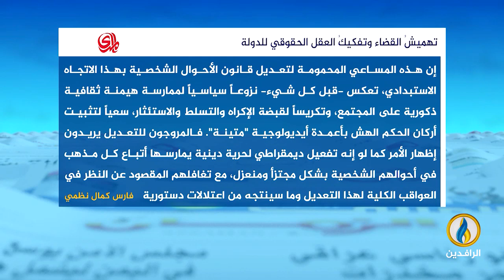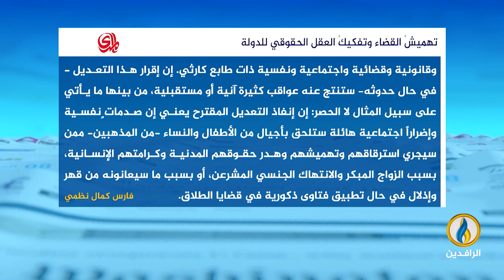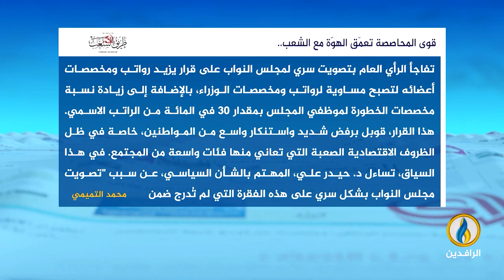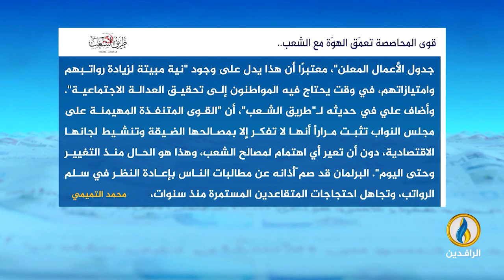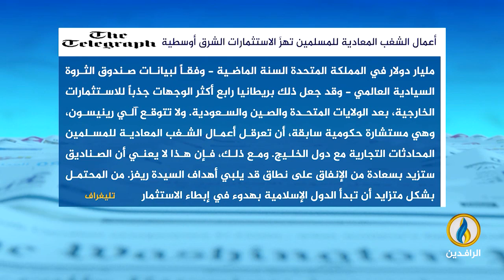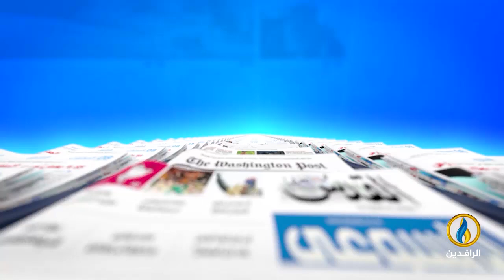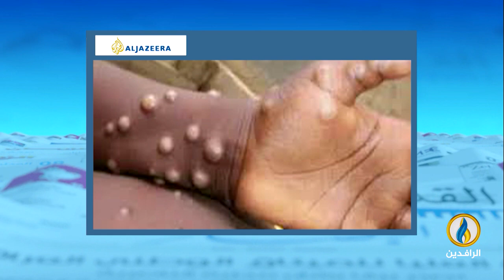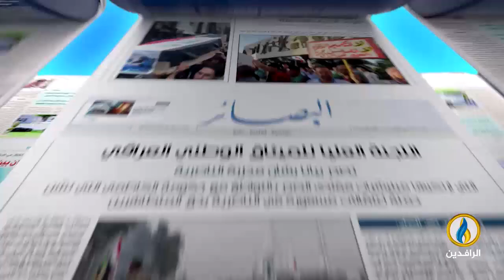صدى_الأقلام | 20 - 8 - 2024